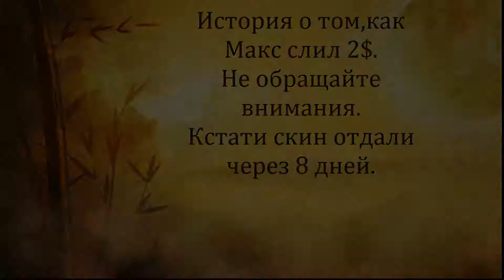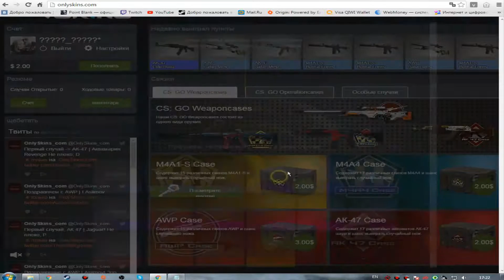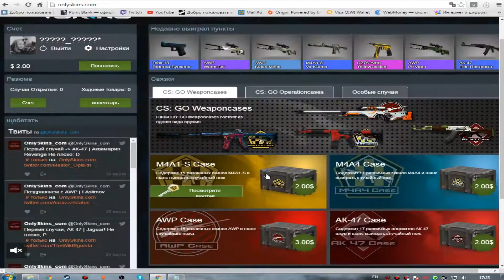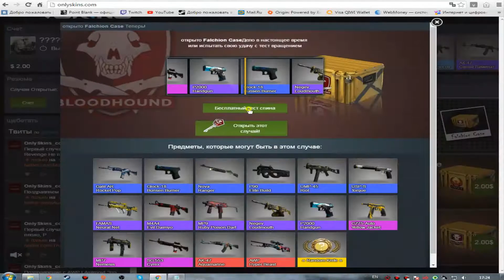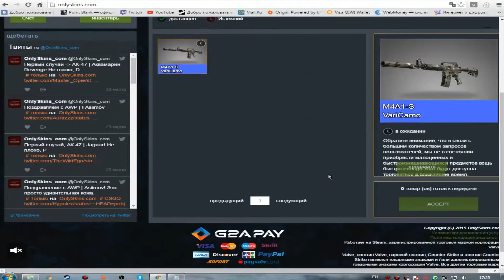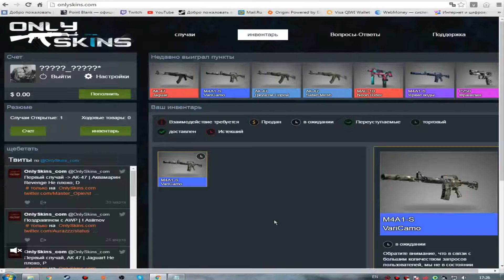Открыл кейс за 2 бача ))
Вступайте )